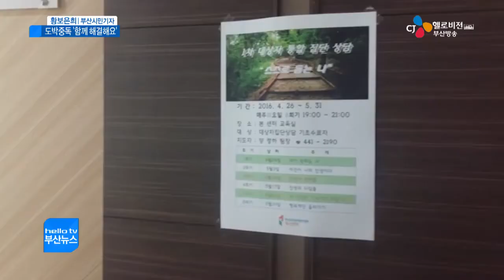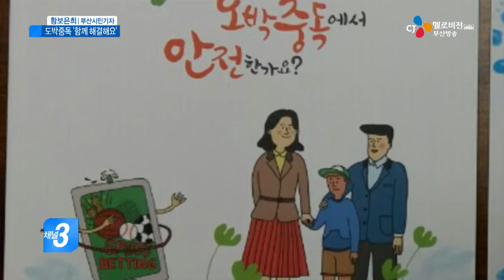도박중독, 함께 해결해요(16.05.06)